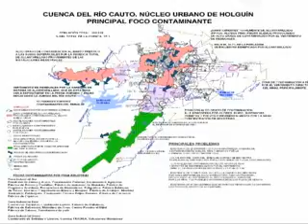NTV CUENCA CAUTO 26 11